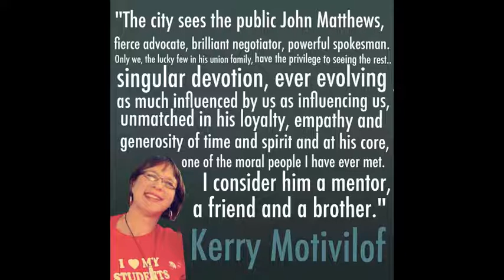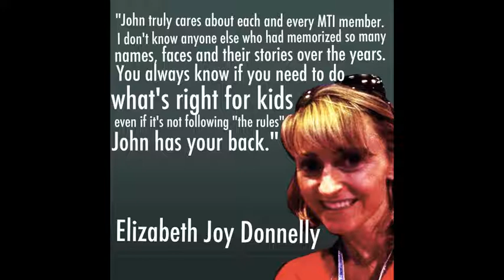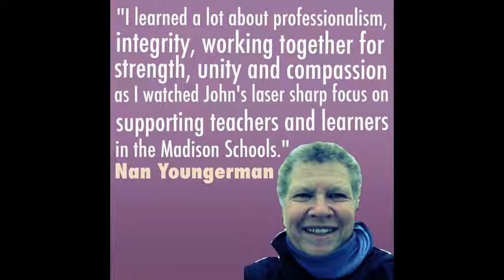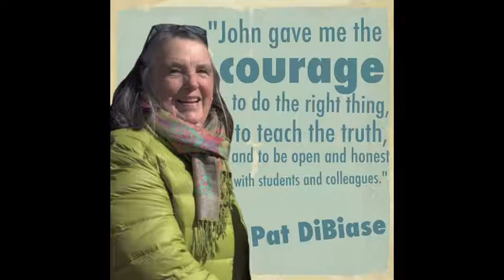John Matthews (short version)